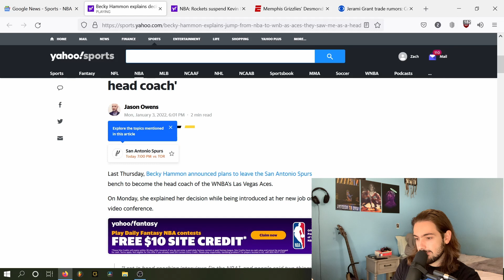Becky Hammon Is FINALLY A Head Coach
After eight seasons with the Spurs, assistant coach BeckyHammon is finally getting a shot at being a head coach with the WNBA's Las Vegas Aces.

Clipped from Hedging Screens #111 - Becky Hammon Is Finally A Head Coach... Just Not In The NBA Yet